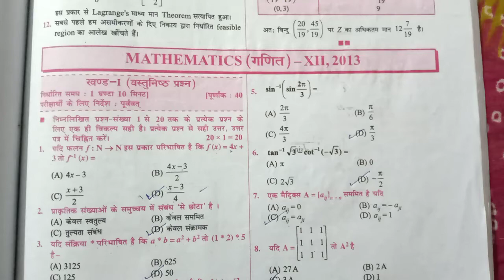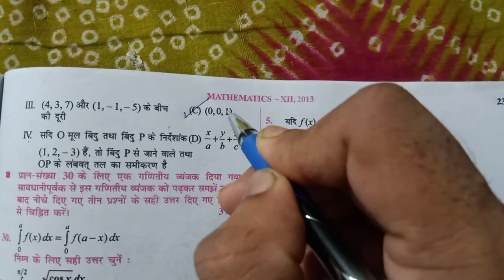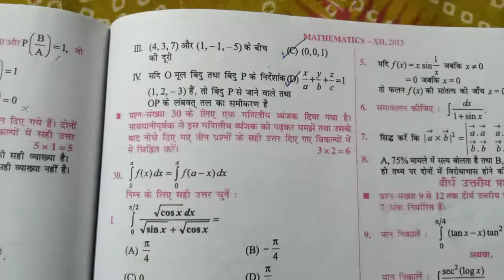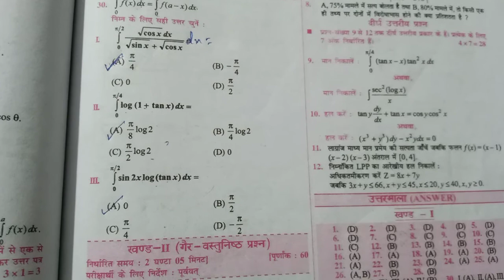CLASS-12 Math Question Bank 2009 to 2020 solution part-23